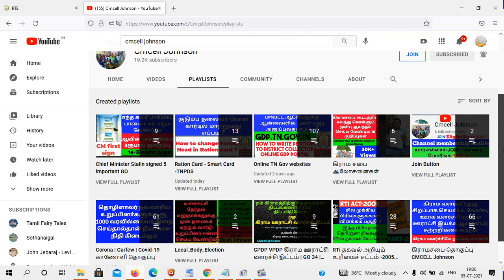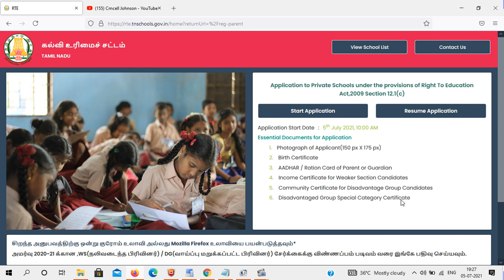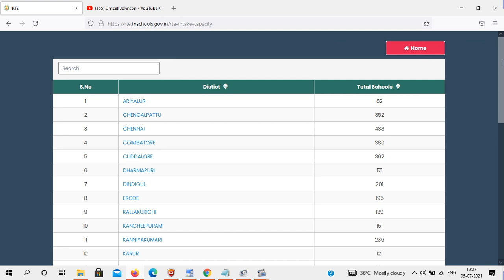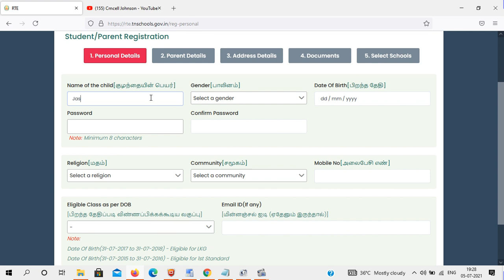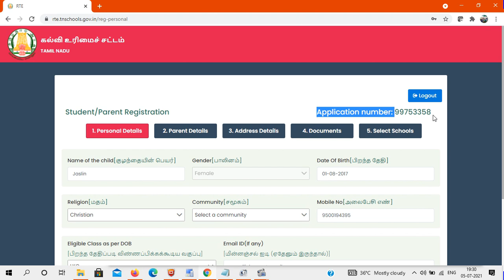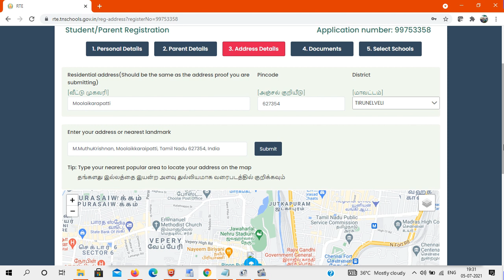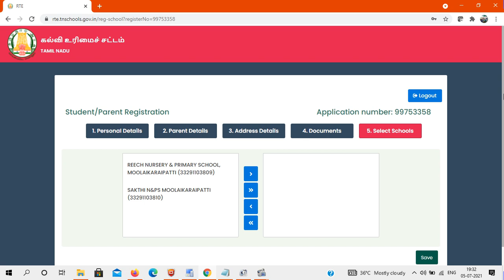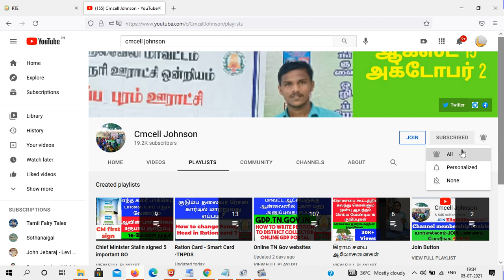How to apply RTE online 2021-22 இலவச கல்வி திட்டம் விண்ணப்பிப்பது எப்படி Free_education_scheme_2009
இலவச கல்வி திட்டம் விண்ணப்பிப்பது எப்படி | How to apply RTE online  Free_education_scheme_2009

WS(நலிவடைந்த பிரிவினர்)
 DG(வாய்ப்பு மறுக்கப்பட்ட பிரிவினர்)

இலவச கல்வி உரிமை சட்டத்தில் பயில  ஜுலை-5 தேதி முதல் விண்ணப்பிக்கலாம்(  Right to Education  Awareness Video )  You can apply to study in the Right to Free Education Act from July 5

Last year Video
How to apply RTE online  | இலவச கல்வி திட்டம் விண்ணப்பிப்பது எப்படி